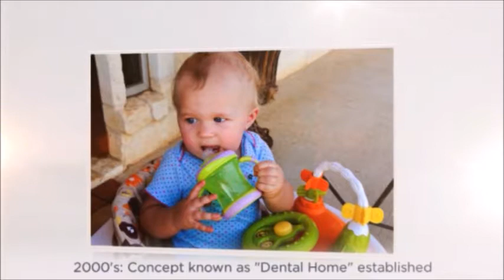Ontario Pedodontist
City Dental Kids & Braces, a Ontario Pediatric Dentist talks about the evolution of pediatric dentistry.

City Dental Kids & Braces is the choice for you and your family if you are seeking a pedodontist in Ontario, CA. City Dental Kids & Braces was founded by Dr. Sam Shahoveisi and Dr. Michael Danial.

City Dental Kids & Braces Ontario dental center offers regular dental check-ups, teeth cleanings, x-rays, in-office teeth whitening, extractions, braces, veneers, bonding, root canals, dentures, as well as dental bridges, crowns, and implants.

City Dental Kids & Braces is proud to accept a variety of insurance plans. For details, contact our dental center in Ontario, CA.

We are open Monday through Saturday for your convenience. We are located at 1233 E 4th St, Suite B, Ontario, CA 91764.